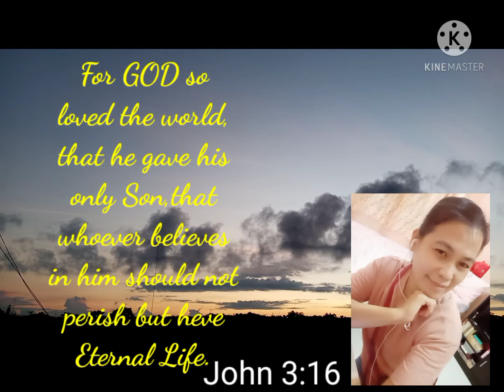How to Overcome more than a Conqueror /Jebhee TV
In all things we trust in God's timing, Have Faith in God all the time, because God is  Awesome